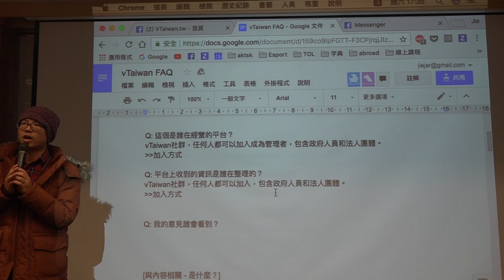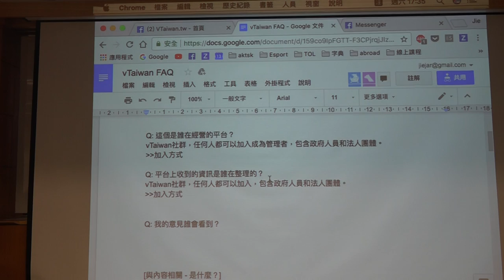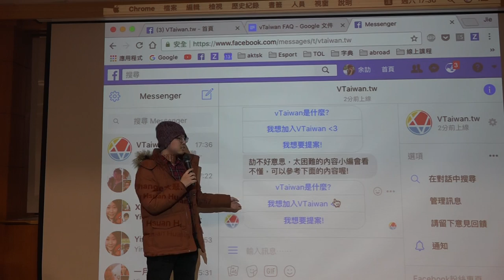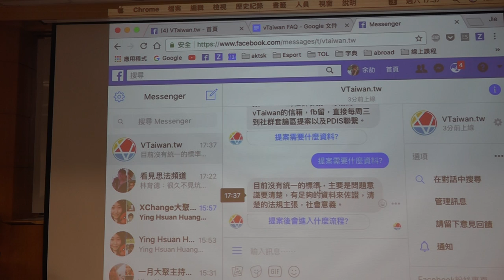g0v tw hackath28n — 成果報告 — vTaiwan chatbot ／ Jay — 高牆功德黑客松